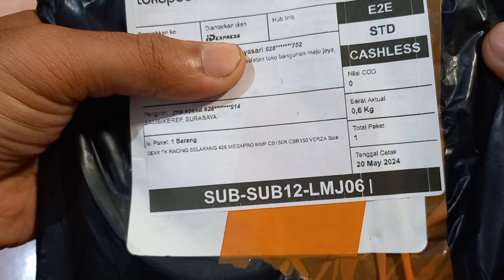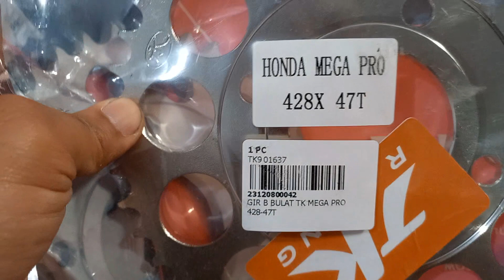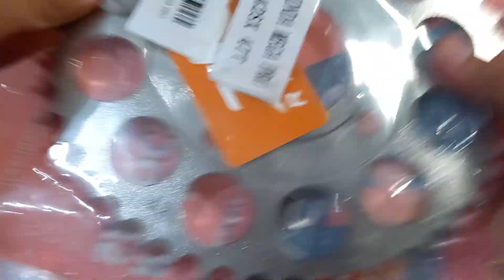UNBOXING PAKET SPROKET GIR BELAKANG TK RACING 428T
Untuk teman-teman buyer atau pembeli, jangan lupa buatkan video unboxing untuk setiap pesanan yang dibeli secara online baik itu dari tokopedia, shopee, bukalapak, lazada, blibli, dan toko online lainnya, karena akan memudahkan anda ketika

komplain apabila ada ketidaksamaan antara barang yang dipesan dengan barang yang sampai dirumah. Usahakan untuk proses unboxing jangan sampai dipotong-potong videonya, lebih baik lagi jika proses unboxing dibuat livestreaming.